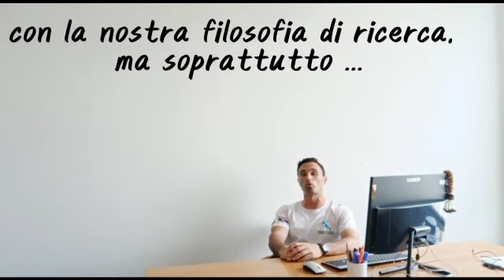Invito alla Masterclass sul Rilascio Miofasciale